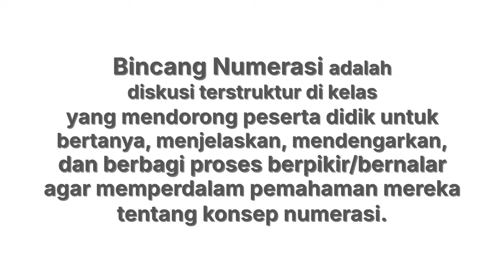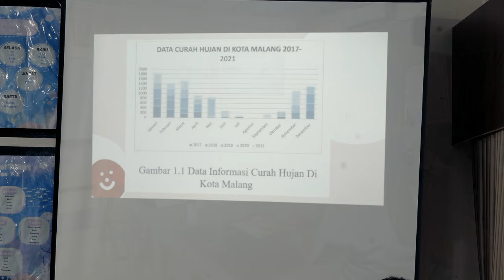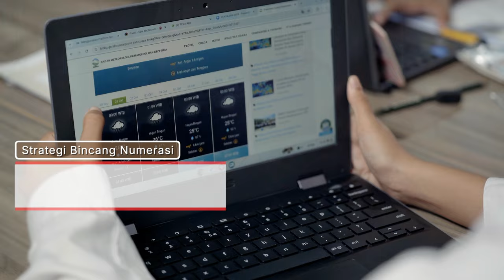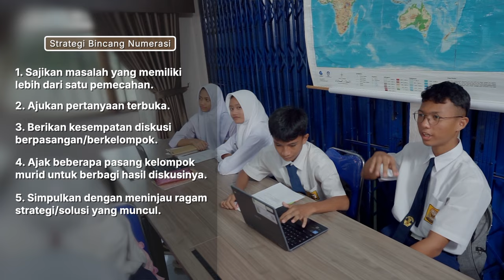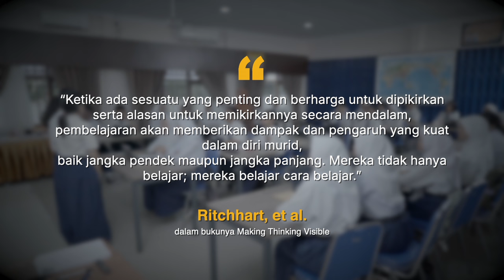Bincang Numerasi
Bincang numerasi adalah salah satu cara untuk mengajak murid terlibat dalam diskusi mendalam yang tidak hanya fokus pada hasil akhir, tetapi juga pada proses berpikir murid.

Kenapa bincang numerasi ini penting?
1. Mengembangkan keterampilan murid untuk berpikir kritis
Penguatan numerasi dalam pembelajaran di kelas sangat penting untuk mengembangkan kemampuan berpikir kritis dan analitis murid.

2. Memperbaiki miskonsepsi dan pemahaman yang salah
Hal ini memungkinkan murid untuk mengatasi miskonsepsi dalam pemahaman matematika dan mengaitkan konsep numerasi dengan kehidupan sehari-hari.

3. Membantu murid menghubungkan konsep numerasi dengan dunia nyata
Penguatan numerasi di kelas ini berperan penting dalam meningkatkan kualitas pembelajaran dan mempersiapkan murid untuk menghadapi tantangan di masa depan.

Mari terapkan bincang numerasi dan berikan kesempatan bagi murid untuk berbagi ide, berdiskusi secara aktif, dan memahami konsep matematika dengan lebih mendalam.